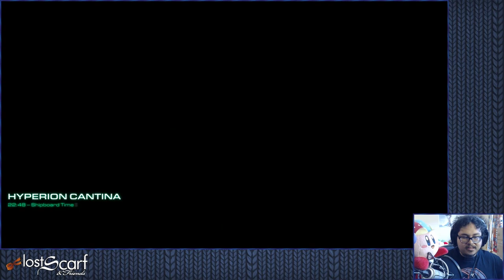Ep19 - Living that Battle Cruiser Life - ScarfPLAYS StarCraft 2 Wings of Liberty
Wings of Liberty is the first of the 3 Part StarCraft 2 Trilogy developed and published by Blizzard.